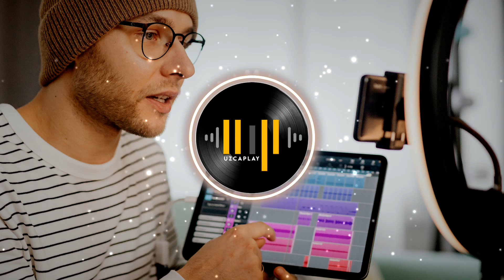♫ MIX Electro - Dubstep - Dance - House - Drumm - Bass #8 | SOUNDCLOUD [FREE COPYRIGHT]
Todas las canciones tán publicadas bajo una licencia Creative Commons.